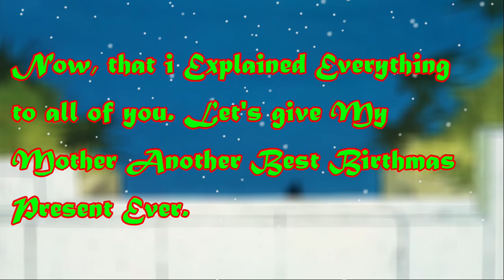My Mother's Winnie The Pooh Birthmas Present YTP Collab. A Birthmas for Mom Announcement. (Closed)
Welp, My Mother is Turning 67 this Year.
So it's Time For the Sequel You All Have Been Waiting for.

Hosted By KingofHeroes187 (me)
Co-Hosts : My Mom (Pamela Skinner) And Camhead.

And Remember Viewer, My Mother Was Born on December 24th. Yeah. That's Where my Mother was Born.

If Some of you Fellas Remember the Rules from the First Birthmas YTP Collab (Or if Some of you Don't) Then just Read the Rules Here if some of you are New Here.

1. The Main Source For This YTP Collab is "Winnie The Pooh and A Day for Eeyore".
2. Video Length Must Be between  0:25 to 5:00.
3. You Must place your Watermark on your video. otherwise you won't be accepted.
4. No Sexual Jokes, and No Strong Languages in this Collab.
5. You Also must Make Artwork For My Mother's Birthmas. She would really love them.
6. Entries Must Be At least 720p and 30fps.
7. Sigh Ups Deadlines : November 27th. Entry Deadlines: December 15th.
8. Make sure your YTP Collab Video is listed as public.
9. Have Fun. Good Luck. And wish My Mother A Merry Birthmas.

Now That I Explained Everything To all of you Fellas, Let's give My Mother Another Best Birthmas Present Ever.

Stay Strong of Hope, Never Give Up on your Dreams, Wash your Hands, Stay Safe... And Peace. Out!